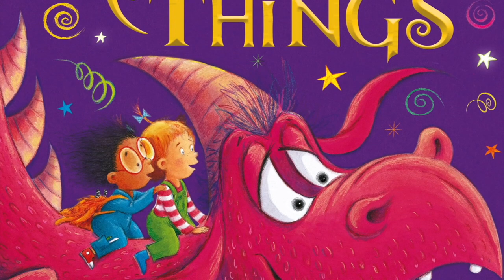Curious Creatures in the Museum of Marvellous Things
Using easy peasy salt dough modeling and some empty jam jars, make your own extaordinary exhibits and invite your friends to visit your museum. Lots of fun for all the family.